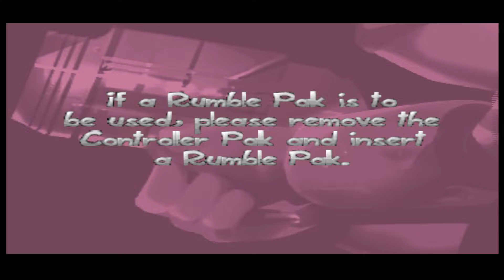Buck Bumble - Nintendo 64 HD Gameplay